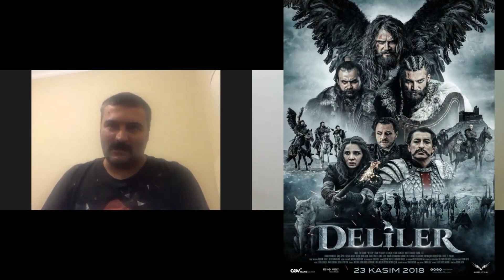MESLEK TANITIMLARI | MAVERA DİZİSİ SENARİSTİ İBRAHİM ETHEM ARSLAN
Herkese merhaba. Meslek tanıtımları serimizin bu videosunda oyuncu ve dizi senaristi İbrahim Ethem Arslan konuğumuz. Senarist nedir ve ne iş yapar? Ortalama maaşları ne kadardır? Bu meslek için eğitim gerekli mi? Tüm bu soruların cevabını Senaristlik ve oyunculuk mesleğini tanıttığımız videomuzda bulabilirsiniz.